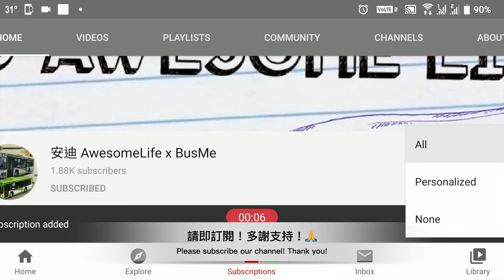AAL安迪模型 - MTR 南港島綫列車開箱 South Island Line & SP1900 Model Train Collection 港鐵九鐵列車模型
南港島綫（英語：South Island Line）建設時稱南港島綫（東段），是港鐵的營運的鐵路綫之一，也是《2007至2008年度香港行政長官施政報告》中的十大基建之一。南港島綫連接香港島中西區及南區，興建目的主要是解決香港仔隧道（灣仔區通往南區的隧道）的交通擠塞問題及改善南區的對外交通。本綫為中型鐵路系統，但以重型鐵路系統規格興建。本綫於2011年動工，耗資152億港元，2016年12月28日全綫通車。南港島綫通車後，香港十八區皆有鐵路到達。南港島綫在路綫圖中以黃綠色代表。

路綫資料
站數：5個
軌距：1,435毫米
雙綫區間：全綫
電化區間：全綫（直流電1,500V）
閉塞方式：Alstom Urbalis 400 (車內自動移動閉塞信號+無人駕駛）
列車行駛速度：最高80公里每小時
使用列車: 港鐵南港島綫中國製列車

 初期計劃 編輯
早於1980年代，香港政府已將南港島綫列入長遠交通發展計劃。1989年，香港政府運輸科發表《第二次整體運輸研究》報告，當中便提及到當時有計劃興建的東九龍綫可由上環向南延長至香港仔[3]。

至於獨立的南港島綫之定線雛形，可追溯至香港政府運輸科於1993年發表的鐵路發展諮詢文件，南港島綫是一個中型鐵路系統，定綫分為兩部份：縱綫來往金鐘南部的太古廣場站、田灣、鴨脷洲邨及利東邨；橫綫來往鋼綫灣（今數碼港所在地）、華富邨、華貴邨、田灣、香港仔、黃竹坑及香港海洋公園。當時政府表示該綫並無逼切需要興建，而造價則估計約58億港元。[4]

而在1999年香港政府的鐵路發展研究中，南港島綫改為以上環站林士街月台作為港島總站[5]，與1989年的建議類似，惟研究結論依然是未有逼切需要興建，故一直被有關暫時擱置。

重新研究 編輯
2002年，香港政府邀請地鐵公司（今港鐵公司）進一步研究南港島綫的發展方案。當時建議定綫由香港大學經鴨脷洲接駁至灣仔。

惟此定綫忽略了香港仔居民的需要，故地鐵於2004年提出修訂方案，將南港島綫一分為二，並將拆出來的西段與當時建議的「西港島綫」（現稱港島綫西延）合併，西段的終點站為西營盤，服務數碼港至黃竹坑。東段仍稱為南港島綫，終點站則延長到金鐘，服務香港海洋公園至鴨脷洲。當時東段亦考慮加停跑馬地及灣仔。

分段興建方案 編輯
在2005年2月，地鐵公司在詳細考慮立法會議員及公眾對南港島綫建議的意見後，完成分段興建的可行性研究及將有關的分段興建方案遞交政府審議。「西港島綫」（現稱港島綫西延）將會成為港島綫的延綫，而非南港島綫（西段）的延線。而南港島綫則落實分為東西兩段。

政府在2005年6月30日宣佈批准地鐵興建「西港島綫」（現稱港島綫西延）時表示，南港島綫的建議要待規劃署2006年底完成的南區旅遊及商業發展規劃，以及海洋公園重建計劃的審議結果，才作決定。[6]

2007年3月15日，南區居民梁先生在2007年行政長官選舉論壇質問候選人會否落實興建南港島綫，曾蔭權承諾只要兩鐵合併成功後會落實興建南港島綫。[7][8]

落實興建 編輯
2007年10月10日，行政長官曾蔭權於施政報告中表示[9]，南港島綫（東段）（通車後稱為南港島綫，下同）將會落實興建，預計於2011年動工，2015年完成。

2007年10月27日，地鐵宣佈會在海洋公園、黃竹坑及海怡半島三地興建鐵路站，但利東、灣仔及跑馬地是否設站則仍在研究中。

2007年12月18日，行政會議批准南港島綫（東段）興建[10]，東段從金鐘站出發，途經海洋公園、黃竹坑、利東及海怡半島共五站，全長約7公里，車程需約10分鐘，以中型鐵路形式設計，造價約70億港元，政府以黃竹坑站及車廠上蓋物業作為補貼。灣仔及跑馬地則擱置興建車站，西段則暫時未有興建時間表。香港賽馬會（馬會）曾建議在跑馬地馬場旁設站，港鐵與馬會磋商設站問題，但最終於2009年1月正式擱置興建跑馬地站，改為在銅鑼灣站建造行人隧道連接跑馬地。

2009年7月23日，南港島綫（東段）設計方案刊登憲報[11]，同時港鐵宣佈會於赤柱舂坎山設置臨時的爆炸儲存倉庫。同年11月，港鐵回應位於黃竹坑惠福道的東華三院賽馬會復康中心之要求，修訂復康中心對開一段的走線，將兩條高架橋合併為一條，並將高架橋降低高度及移離復康中心，代價是黃竹坑站未能再安排讓東段與西段進行同層跨月台轉乘。

2011年5月18日，行政會議通過南港島綫（東段）的財務安排。政府會批出黃竹坑邨的地皮予港鐵發展，令這個耗資124億港元的工程得以進行。

動工及公佈詳情 編輯
2012年4月16日，港鐵公佈南港島綫詳情，預計於2015年竣工全長7公里的路線以及相關設施、車站，該段將會使用無人駕駛列車。港鐵認為，自動控制系統成熟及可靠，能夠因應實際情況靈活地調配列車[12]。港鐵將會訂購10列列車，每列有3卡車廂，耗資5.41億港元。列車由法國公司設計，中國北車集團屬下長春鐵路車輛公司製造，有關設計的概念是休閒及有趣味，例如會在列車車廂頂部裝飾水波花紋等等。[13][14][15]

列車上的閃燈路線圖將採用獨立路線，而海洋公園站旁邊附有海馬標誌，與迪士尼站的做法相似，但因為海洋公園在2000年末的海馬標誌已被威威司令所取代，因此這條路線在正式啟用之前已經移除海馬標誌。[16] 而市區線列車的閃燈路線圖只顯示金鐘及海洋公園兩站，省略其餘車站。

本綫是香港第三條無人駕駛鐵路（首條和第二條分別為香港國際機場旅客捷運系統及迪士尼綫）。

另外，根據金鐘站指示牌，東段確定營運名稱為南港島綫，而英文則為South Island Line。[17]南港島綫的4個新車站中，只有海洋公園站設有客務中心，其餘3個車站均無客務中心，以「資訊台」及「自助客務機」代替。民主黨南區區議員柴文瀚認為港鐵有關安排有問題，質疑很多票務問題難單以自助客務機解決。[18]

2016年11月21日，港鐵公司公佈南港島線的票價詳情，出現「短貴長平」的情況。使用成人八達通往來海洋公園站和金鐘站區間的車費為5.3元港幣，由海怡半島往金鐘車費為6.7元。其中海怡半島站往旺角/美孚港鐵收費14.2元，較同路線的巴士收費貴逾3元。而就遠程車票車費方面，海怡半島到上水或天水圍的票價分別為22.6元及27.9元[19]。港鐵公司商務總監楊美珍表示，南港島線和其他線路一樣，票價會逐遠遞增；而當涉及轉線時，由於其港鐵複雜的計價方式會導致票價原則未必一樣[20]。

同日，港鐵車務營運總管李聖基指法定檢測工作大致完成，港鐵正準備文件交予政府審批，並會於12月28日通車，避開因平安夜通宵服務而出現無法及時更換車站顯示的情況。[21]

2016年12月28日，南港島綫正式通車[22][23][24][25][26]。不過，通車後僅一天，於2016年12月29日，南港島綫的「遙控電力供應系統」就失靈，導致服務受阻35分鐘。[27]

年表 編輯
2007年12月18日：行政會議批准南港島綫東段動工。
2009年7月23日：南港島綫東段設計方案刊憲。
2011年7月8日：南港島綫開工。
2016年12月28日：南港島綫通車。
定綫 編輯
南港島綫由中西區的金鐘開始，穿過隧道後到達南區於香港仔隧道收費廣場附近轉到高架橋，經過海洋公園、黃竹坑，穿越香港仔海峽後轉向地底，到達利東邨後以海怡半島為終點站；途經灣仔和跑馬地馬場的建議已被否決。

轉車站 編輯
南港島綫總共有2個轉車站，但現時只有1個轉車站--金鐘站（南港島線的北行總站）

黃竹坑站：乘客將來可於黃竹坑站轉乘南港島綫及建議中的南港島綫（西段），但車站將不會為乘客提供跨月台轉車安排。
金鐘站：南港島綫及沙田至中環綫（過海段）的金鐘站新月台將在現有金鐘站東面擴建，讓乘客可以轉乘荃灣綫、港島綫、南港島綫及未來的沙中綫（即東鐵線南延伸）。根據港鐵的刊憲方案[28][29]，將會在現有車站以東的夏慤花園地底興建供南港島綫及沙中綫使用的大堂及月台，其中南港島綫月台設於擴建後車站的最下層，而沙中綫（東鐵線南延伸）月台設於其上層，方便乘客轉乘兩綫，車站擴建部份並會以扶手電梯連接原有大堂及各月台。雖然沙中綫（過海段），即東鐵線南延伸段會較南港島綫遲落成，但在興建南港島綫時仍會先為沙中綫（東鐵線南延伸）預留設施，以減低日後工程難度。
已否決興建的車站 編輯
灣仔站：根據2007年12月的南港島綫方案[30]，南港島綫將不再在灣仔設站，換言之計劃已擱置。
跑馬地站：在2009年1月13日，有傳媒引述政府消息人士指將興建的南港島綫，不設跑馬地站，以免增加車程時間及延誤工程，並以擴建銅鑼灣站取代[31]。
鐵路系統及車務資訊 編輯
鐵路系統 編輯
港鐵公司估計，南港島綫繁忙時間的客流預計只有約為每小時20,000人次（單向計算），但現時港鐵系統（重型鐵路系統）的最高載客量則可達75,000人次（單向計算）。因此，港鐵最初認為南港島綫比較適合採用中型鐵路系統。

為了配合南港島綫採用中型鐵路系統，港鐵於2011年7月22日向中國北車集團長春軌道客車訂購10列3節編組，全動力車卡，並且採用無人駕駛系統，內外觀將由法國MBD設計事務所設計。本線的繁忙時間班次大約為3分鐘一班。而列車將採用全自動列車控制系統（為阿爾斯通公司的Urbalis（CBTC）系統[32]），行車時司機毋須操控，列車會以全自動方式控制及操作。港鐵總建築師楊思偉指出，無人駕駛系統設有多重安全保障，一旦發現接收信號不清晰，系統會假設前方有列車尚未駛出，列車將會自動減速甚至停駛，車站控制中心亦可以遙距控制列車將其重新啟動。有需要時，列車上會有具駕駛列車資歷的車務人員在車廂負責解答乘客查詢、亦可以改為人手駕駛列車[33]。到2016年12月消防處回覆指，港鐵提交報告列明新線列車上會有一名職員跟車，無法做到真正的無人駕駛。[34] 本綫在八號風球或以上會在金鐘至利東改用人手運作，以保障乘客安全。

海怡半島站的車控系統
至於南港島綫（西段）會否採用無人駕駛系統，他相信新綫路應該會採用新信號系統[35]

參見：港鐵南港島綫中國製列車
此外，為減少能源損耗與提高可靠度，南港島綫在地底路段的架空電纜將採用剛性懸掛；並因再生制動的電力未必能夠全部被即時全部利用，南港島線將配備超級電容儲能系統，把這些能源暫時儲存。[36]

車務資訊 編輯
路線特色[37] 編輯
本綫為港島南區首條公共運輸鐵路路線，南區亦成為香港最後一個有鐵路連接的行政分區。
本綫為香港第二最短的港鐵路綫（迪士尼綫為最短），全長7.4公里。
本綫作為一個獨立運作的路綫，採用全自動列車控制系統運作。是繼迪士尼綫及香港國際機場旅客捷運系統後香港第三條採用全自動列車控制系統運作的鐵路路綫。
本綫以隧道和高架橋形式建造，採用中型鐵路系統，以三卡列車行走，月台相對較短，車站面積較小，然而服務班次可維持與現有港鐵綫路相若。區內人士對此感憂慮，未必能滿足居民需要，可能超出車站負荷。[38]
本綫列車所停泊的黃竹坑車廠是香港首個專為全自動列車控制系統而設的車廠，車廠內特別設有全自動列車指定區域。
本綫列車的設計融入了南區的獨有元素，列車內部裝潢及色調均以海洋為主題，營造輕鬆悠閒的氣氛。
此外，本綫亦是港鐵現時惟一沒有設置聯絡線前往別線的重鐵線